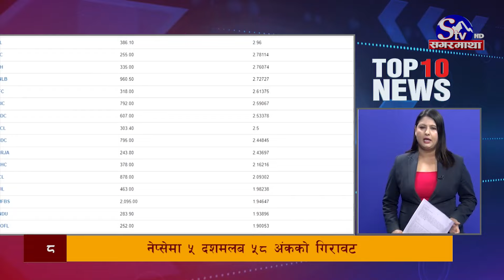मुख्य १० समाचारः २३ जेठ २०८१ ! Top 10 news: 05 June. 2024